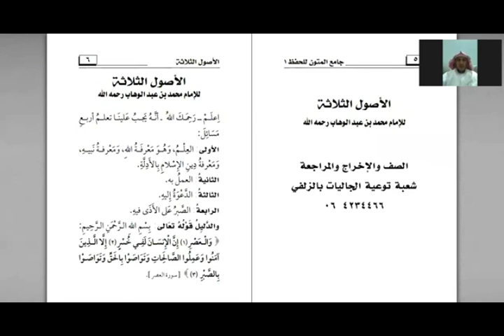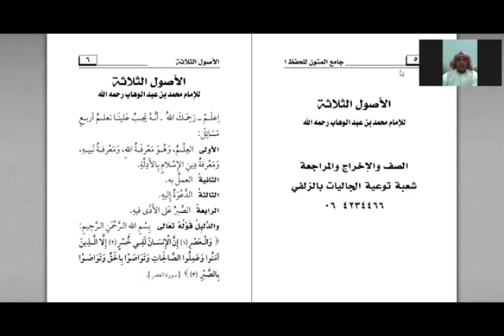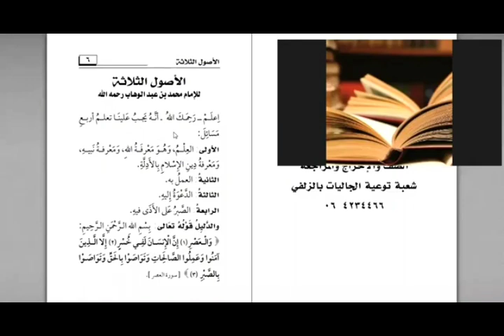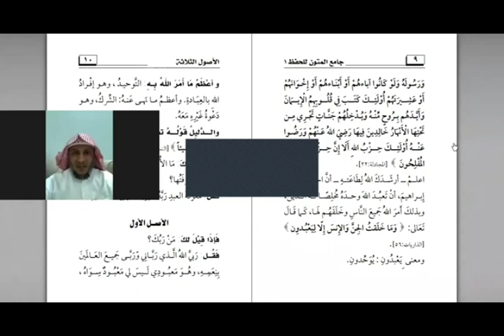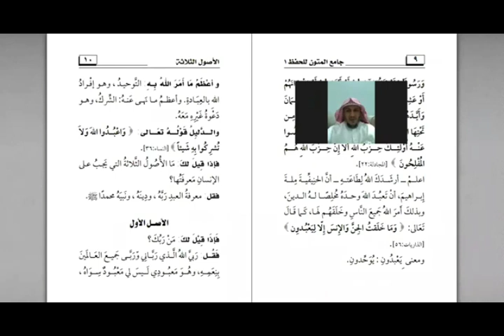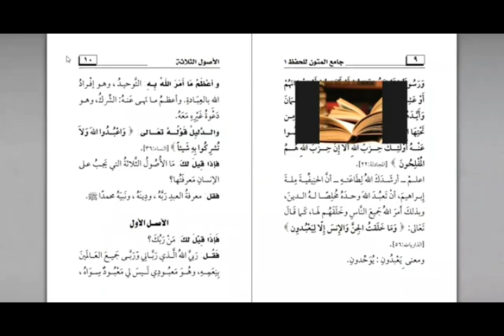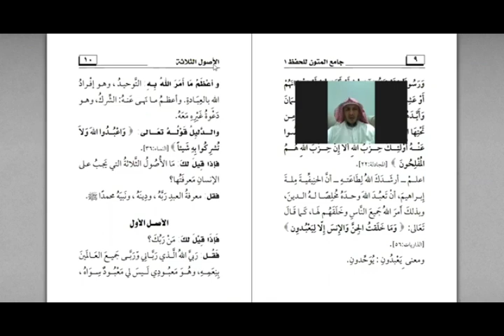ሸርህ ኡሱል አሰላሳ በሸህ ሀመድ አል አቲቅ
ሸርህ  ኡሱል አሰላሳ በሸህ ሀመድ አል አቲቅ ክፍል 1